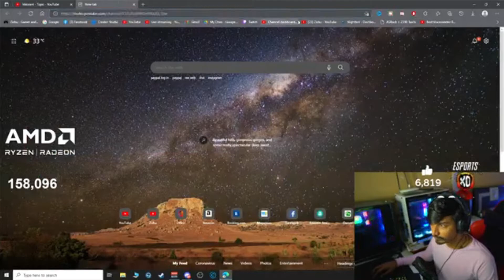Zishu's Funniest and Shortest Raid Ever @zishustreams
Hi guys Octane here.

Yesterday the funniest thing happened to me and this was it. I got raided by zishu for 4 second and I'm very much happy for that.

Thanks for making time.